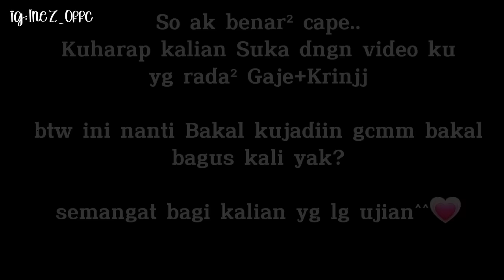Shinbi's House React To Season 5+Rahasia Chungha??😨😾||Gacha React||Shinbi House My AU💙||By:inez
こんにちはKon'niciwa Minnasan💌!!
Selamat datang di deksripsi IneZoeTakumiSan💙

Gomennasaii Sy Udh lama gk Up react To dikarenakan Penyakit magerku Yg meronta-Ronta+Pas☺
So..Semoga Suka Videonya yaa Maaf jika ada kesamaan Oc,Alur,latar Dll Itu semua gk sengaja guys🙂

IB:Me?(kasih ib yh)
CR::All,Tiktok,Youtube,Ig😺

•Fandom•
Shinbi's house

::Chara Di Video::🎋
•Hari Koo
•Gaeun Lee
•Kanglim choi
•Rion /Leon
•Sara/Sarah
•Hyunwoo kim
•Ian
•Doori Koo
•Chungha

Tidak Diperbolehkan Untuk Mereupload Video ini,Copy Oc di video,Tidak kasih IB/CR,Baperan,Salah paham!😁
Just Fun!ingat itu!💙
Hargai karya Org jika Anda ingin Dihargai,
biarkan video ini terkenal atas nama Inez Official!!🍦